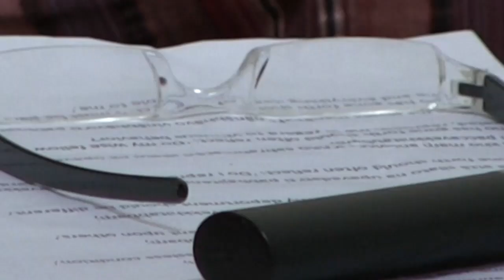Young Order Member Retreat || Das dhammasutta || NewsByte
A series of six talks and six question and answers on the theme of Ten Reflection (Das dhammasutta). The talks were given by Dhammachari Subhuti in English and translated into Hindi by Dhammacharini Mokshasara at Sadhamma Pradeep Retreat Centre, Bhaje, Pune, Maharashtra, India during 7-13 July 2018. The retreat was for young members of  the Triratna Buddhist Order.